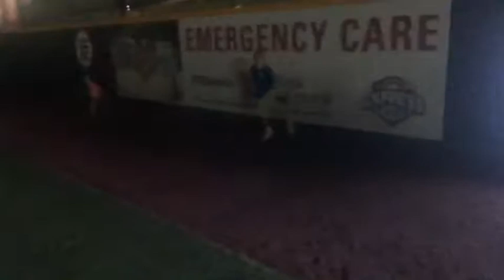OUR FIRST VIDEO